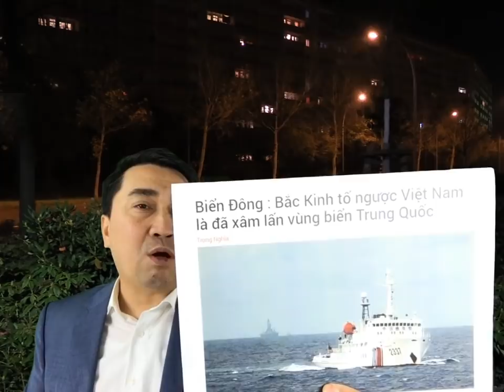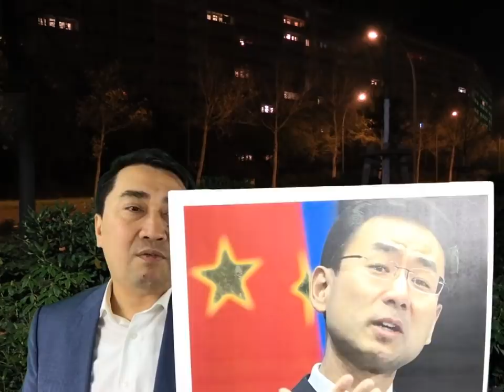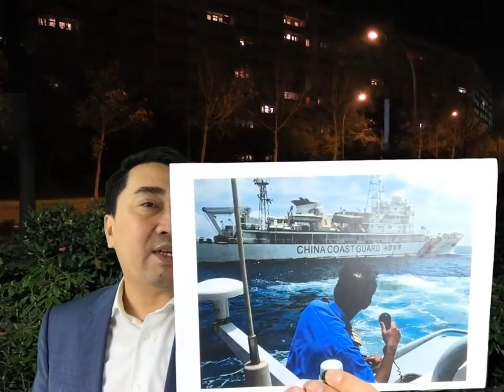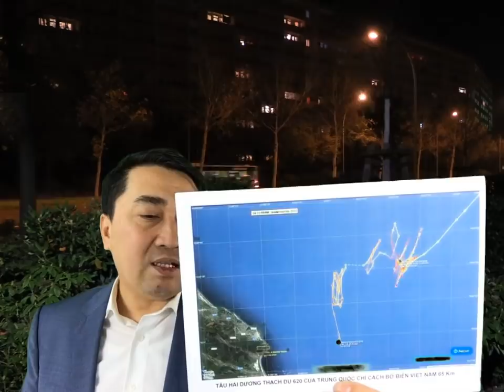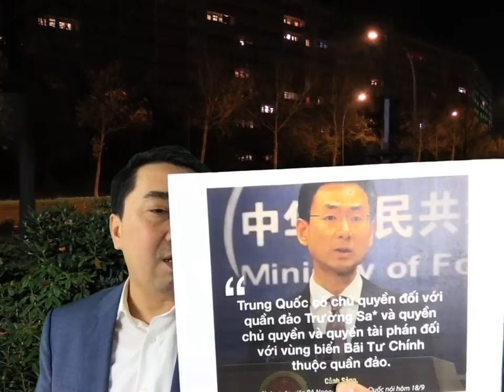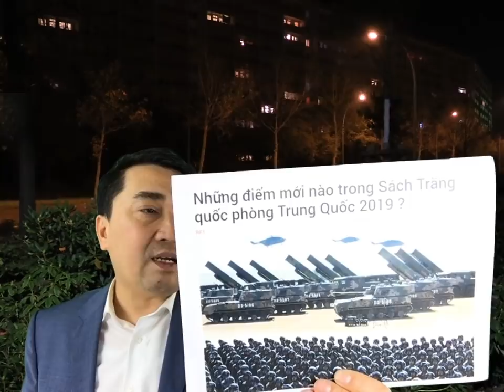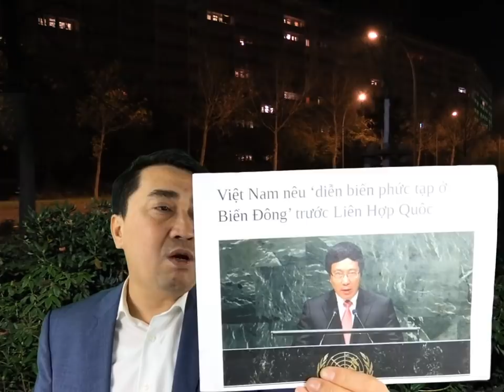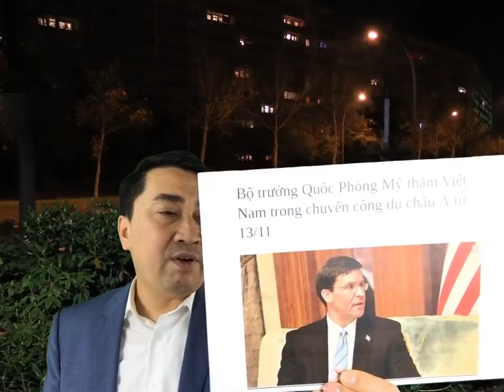Trung Quốc bất ngờ tố ngược: VN xâm chiếm các đảo của Bắc Kinh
Video: Bực Trung Quốc, Việt Nam quyết tâm kiện – Tình đồng chí, Anh em liền cướp nhau
Video: Tự do trên mạng, VN đứng gần bét – Dân chủ trong nước, Hà Nội xếp hạng tồi